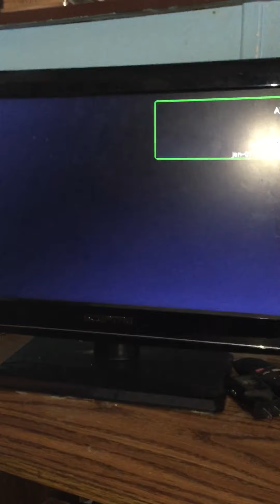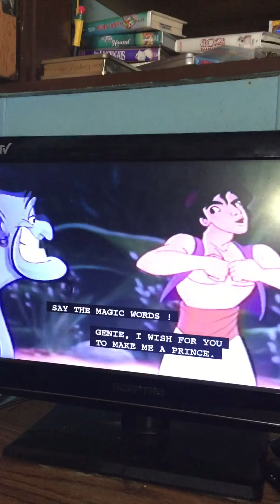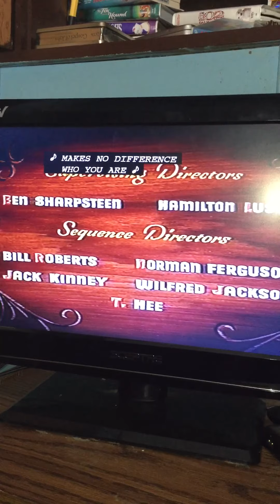Opening to Pinocchio 1993 VHS